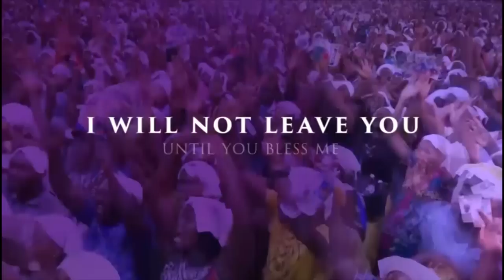IRI OWURO {MORNING DEW} Sunday 25th December 2022 with Babasebioba